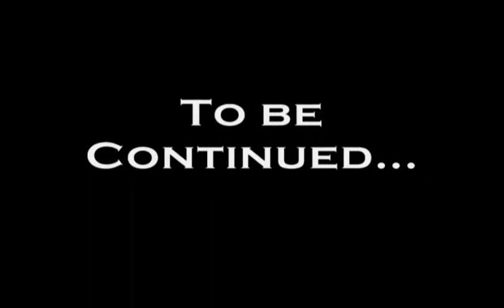The League of Heroes Episode 5- Triforce of Venom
Pit and Link engage in an epic battle with Ganondorf! Will they emerge victorious? Also, Meta Knight calls upon someone to help with his plan.

Oh man, what a massive episode this was to make. When you watch, you'll understand why it took me a little longer to complete. There is a lot of fighting, and a few other important things as well. I'm starting to expand upon hacks I can use, so hopefully I'll be able to do some nifty things later on.